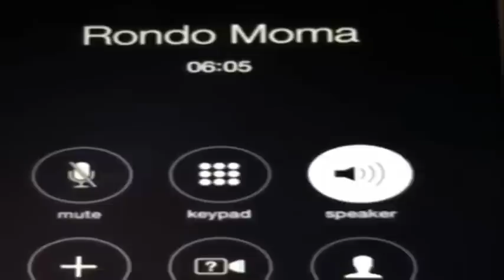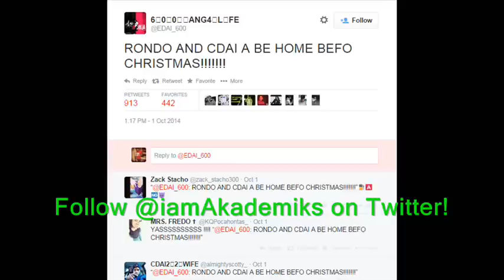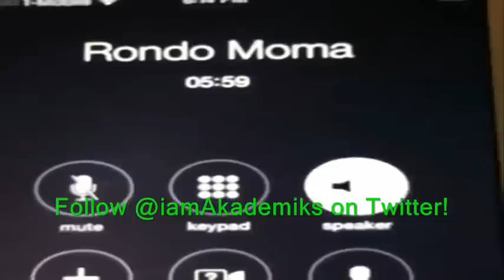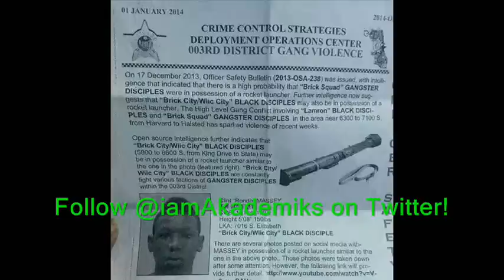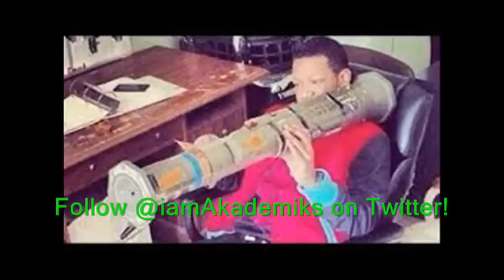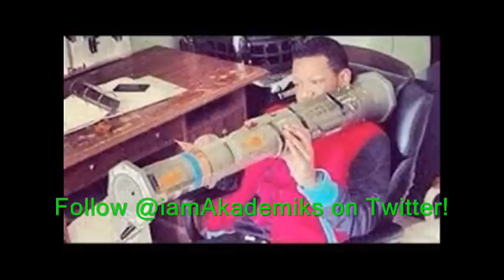'Free Da Guyz' Campaign Unsuccessful. Rondo Numba Nine Checks in From Jail.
DJ Akademiks speaks on  Rondo Numba Nine Freestyling Live from Cook County jail for christmas. Also the 'Free Da Guyz' movement not being successful since Rondo Numba nine is still in jail.